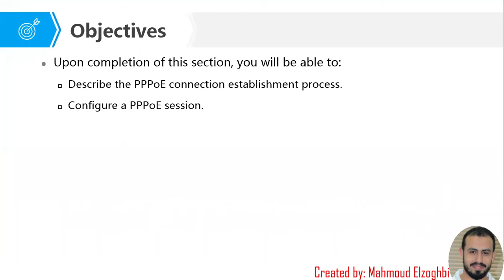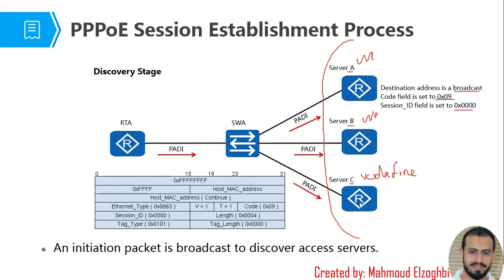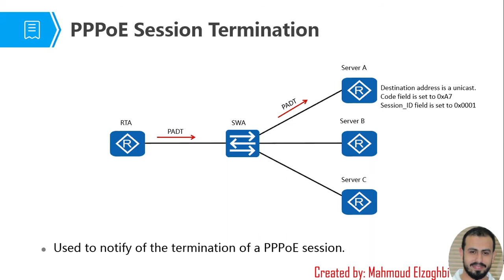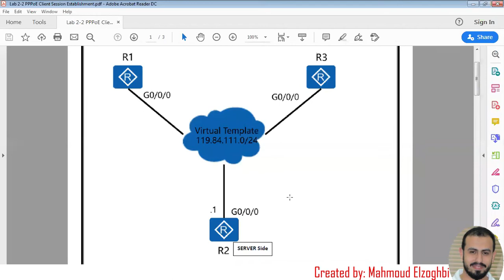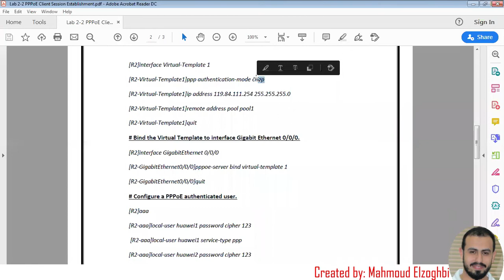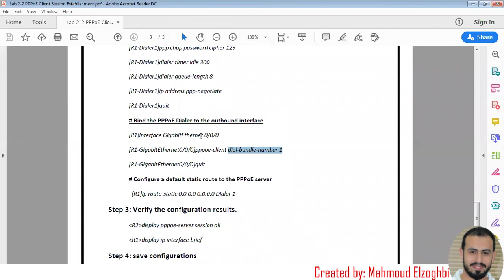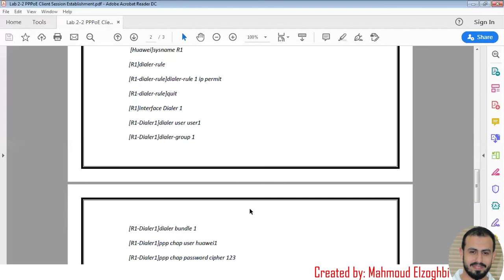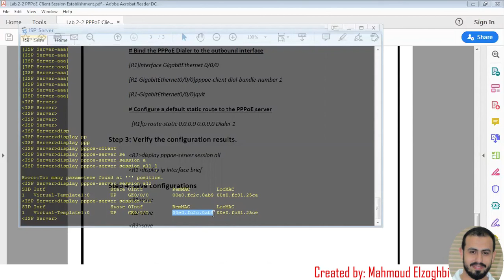25 Principle and Configuration of PPPoE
Huawei HCIA Routing and Switching V2.5 شرح بالعربى

Session 25: Principle and Configuration of PPPoE